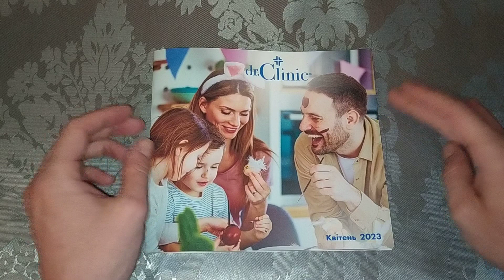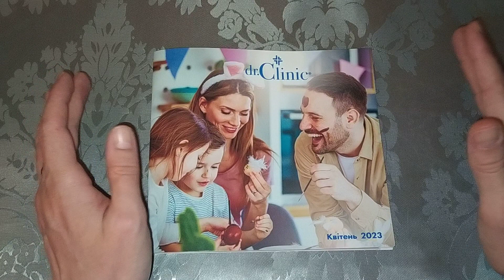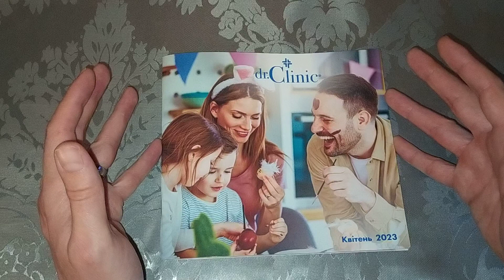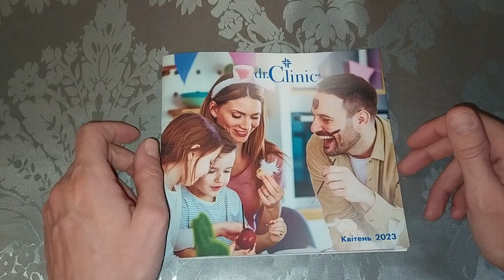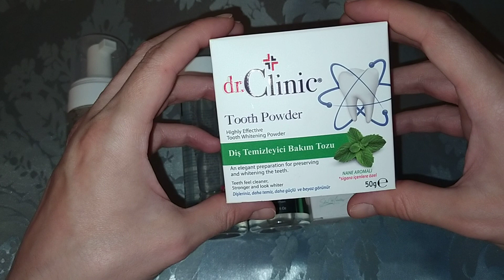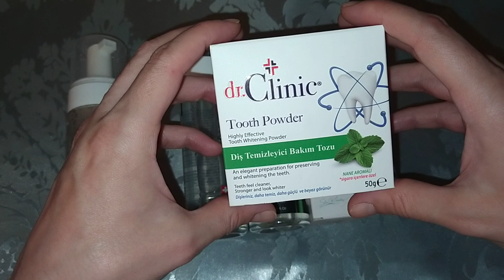Заказ drclinic 4/2023